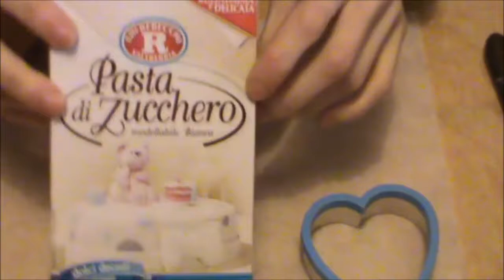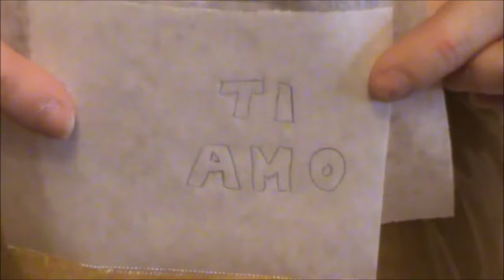TORTA ROMANTICA DI SAN VALENTINO - UN MODO PER DIRE TI AMO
TORTA ROMANTICA DI SAN VALENTINO

Ingredienti per l'impasto:

150 gr. di zucchero
2 uova
1 yogurt
300 gr. di farina
1 bustina di lievito per dolci

Procedimento:

Unire zucchero, uova e yogurt, successivamente aggiungere farina e lievito per dolci. Dopo aver ottenuto un impasto morbido trasferire in una teglia da forno e cuocere in forno statico a 180 gradi per 30-40 minuti.

Ingredienti per la decorazione:

100/150 gr. di cioccolato
pasta di zucchero
colorante per alimenti
Marmellata di amarene
Perline argentate

Procedimento:

Tagliare la torta a metà e farcire con uno strato di marmellata di amerene, unire di nuovo i due strati  della torta.
Fondere il cioccolato e ricoprere la superficie della torta avendo cura di spalmare il cioccolato in modo uniforme.
Procedere con le decorazioni di pasta di zucchero e decorare lateralmente con il cocco in scaglie.
Per abbellire e dare luminosità alla torta aggiungere le palline argentate